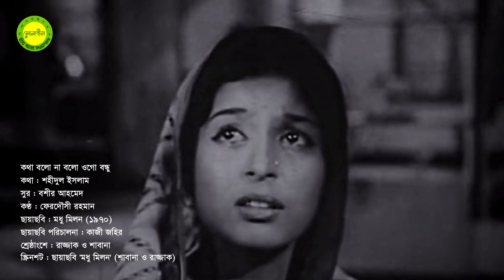Kotha bolo na bolo ogo bondhu by Ferdousi Rahman || Movie song 'Modhu Milan' || Photomix